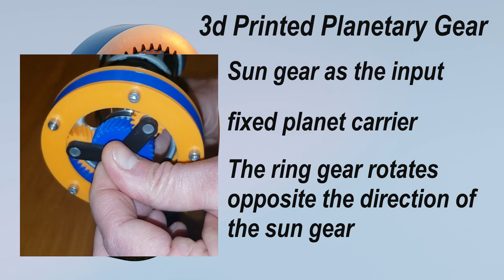planetary gear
An animation of a planetary gear set that shows two of the modes of operation.
1.  sun gear input, fixed ring gear
2.  sun gear input, fixed planet carrier